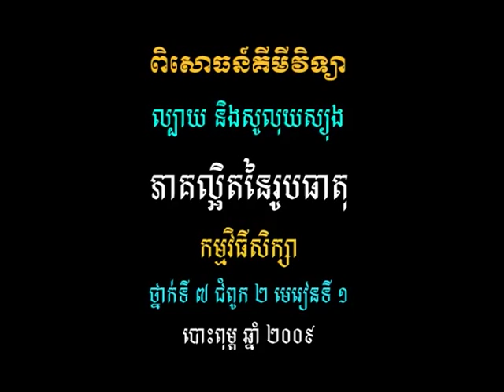វីដេអូពិសោធន៍មុខវិជ្ជាគីមីវិទ្យា ជំពូក១.៥ ភាគល្អិតនៃរូបធាតុ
គោល​បំណង​សំខាន់​នៃ​វីដេអូ​ពិសោធន៍​នេះ គឺ​ពន្យល់​ពី​មូលហេតុ​ដែល​ធ្វើ​ឱ្យ​ទឹក​ក្ដៅ​រំលាយ​ធាតុ​រលាយ​បាន​ច្រើន​ជាង​ទឹក​ត្រជាក់ ។ បកស្រាយ​ពី​ធាតុបង្ក​នៃ​រូបធាតុ ។